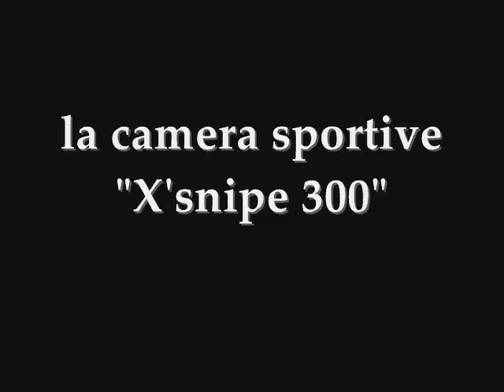Decathlon Champniers teste la X'snipe 300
Test camera portative sportive